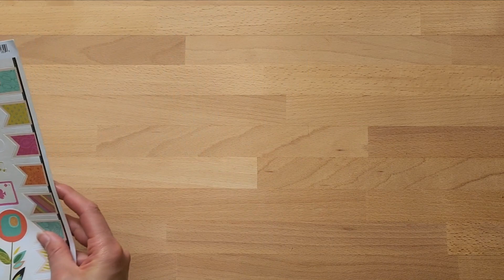ENDED Kendra's Card Challenge 9 Sketch 14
KCC9GiveawayHop - Thank you so much for joining our giveaway hop introducing Kendra’s Card Challenge #9!!

I appreciate you stopping by today! Please make sure to complete the hop to see all of the card inspiration we have for you and each of the sketches in the challenge! There will be a HUGE giveaway prize full of crafty goodies to one lucky winner, so make sure you watch, like and comment on each of the videos along the way to enter! When you finish the hop, visit this form link to enter the giveaway

The winner will be randomly chosen and announced on the Cards by Kendra YouTube channel under the community tab. Also, you should be a subscriber to the Cards by Kendra channel.

We hope you’ll play along with kendrascardchallenge9 for more chances to win prizes! You have until March 31st to create your cards and upload your photo to the Kendra’s Card Challenge Facebook group!

Thank you for hopping along with us!  Good luck!

Link to where you can Download the KCC9 PDF file & see the list of prizes

Products used:
Kaiser Craft Hopscotch 6.5" 6.5" paper pad and matching sticker set

*This giveaway contest ends on Monday, January 9, 2023, at 11:59 pm ET. The winners will be announced soon after on the Cards by Kendra channel under the community tab, so be sure to check back!
*The winners are chosen randomly via a YouTube Random Comment picker from qualifying comments left during the Giveaway Hop beginning Monday, January 2nd, 2023, and ending on Monday, January 9th, 2023, at 11:59 pm ET.

Chapters:
00:00 - Intro
00:53 - Hello and Welcome
01:09 - Paper Choice
02:13 - Paper F Cutting Trick
03:22 - Creating Sketch 14
05:56 - Final Card